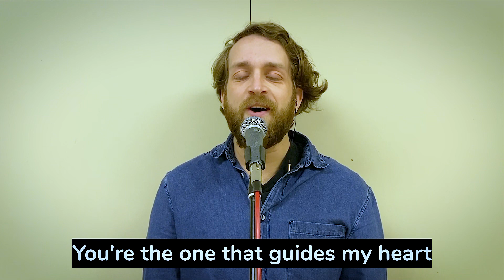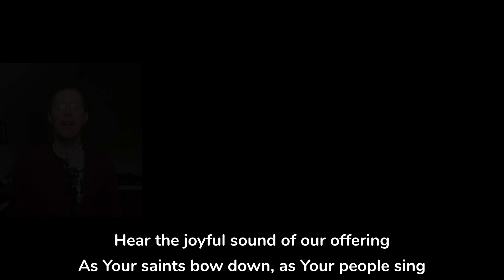Connecting with Culture || The Nave 01/08/21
Welcome to The Nave!
This week we will be hearing from Liz as she explore the topic of 'connecting with culture' as we continue our year in the book of Acts.

Support us financially - click the "give to" menu to choose a church from the list

Our CCLI account number is 1019848

Our God Saves by Brenton Brown, Paul Baloche, CCLI SONG # 4972837 COPYRIGHTS 2007 Integrity's Hosanna! Music (Admin. by Integrity Music Ltd) Leadworship Songs (Admin. by Integrity Music Ltd) Thankyou Music (Admin. by Integrity Music Ltd)

Lord I Need You by Christy Nockels, Daniel Carson, Jesse Reeves, Kristian Stanfill, Matt Maher, CCLI SONG #5925687 COPYRIGHTS 2011 sixsteps Music (Admin. by Integrity Music Ltd) Sweater Weather Music (Admin. by Integrity Music Ltd) Thankyou Music (Admin. by Integrity Music Ltd) Valley Of Songs Music (Admin. by Integrity Music Ltd) worshiptogether.com songs (Admin. by Integrity Music Ltd)

This I Believe (The Creed) by Ben Fielding, Matt Crocker, CCLI SONG #7018338 COPYRIGHTS 2014 Hillsong Music Publishing Australia (Admin. by Hillsong Music Publishing UK)

The people in this video have consented to the video and it being posted online